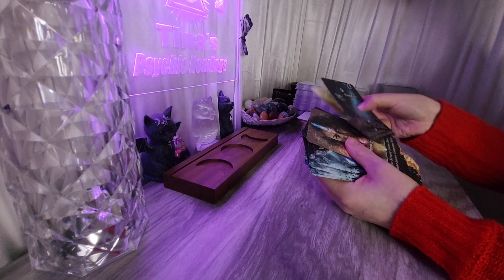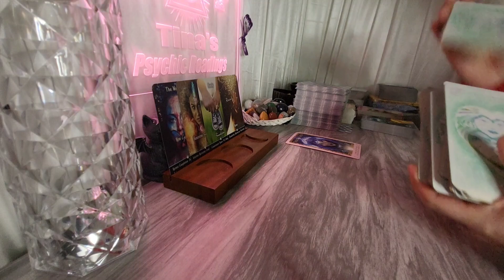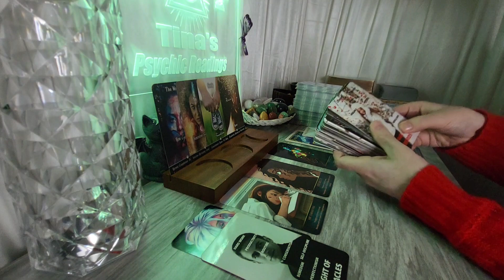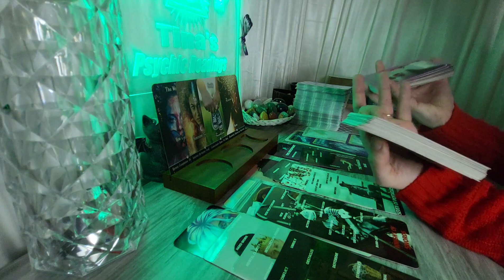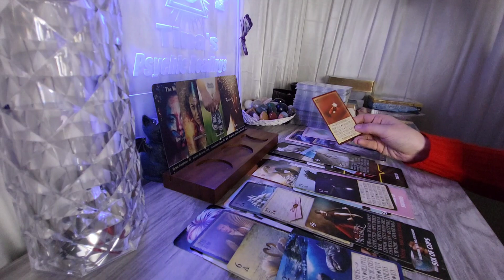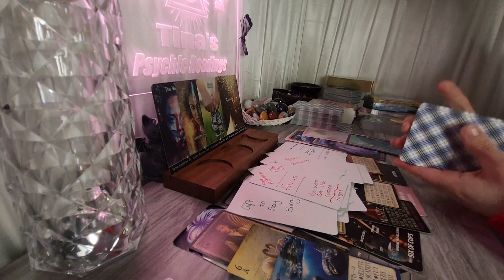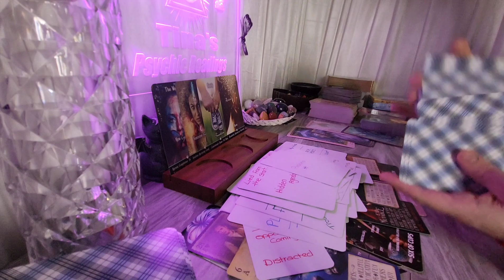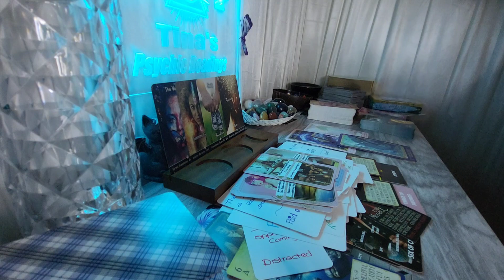Air Signs - Collective Reading!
Thanks for joining my channel, This is Entertainment Purposes Only and 18+. this is a Collective Readings so its up to you how you use this reading, Not everything in this video will be for you, take what resonates and leave out what doesn’t.

You can also find me on my Facebook Page where you can join my lives for free readings

You can also book a private with myself on my online shop you can also purchase my own personalised decks on my online shop too

Links to my own personal Decks:

Limited edition Blue Gilded Timing Deck 108 Cards

Animal Kingdom Oracle 56 card included

What The Heck Deck?! 78 cards included

Hearts Hidden Secrets Oracle 78 card included

Dark Shadow of The Soul Oracle Cards 99 cards included

Thank you for all your help and kindness. Much Love Tina x